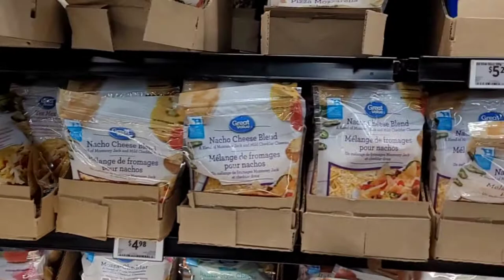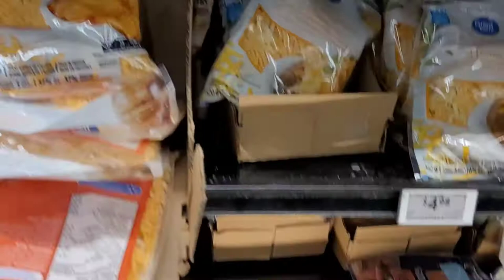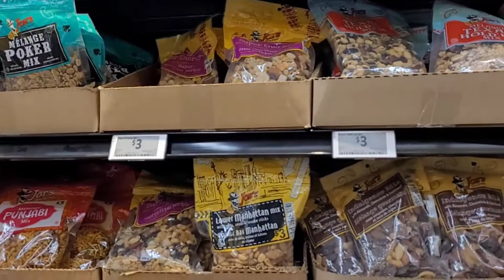SHOPPING @WALMART NIAGARA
afternoon shopping at walmart niagara